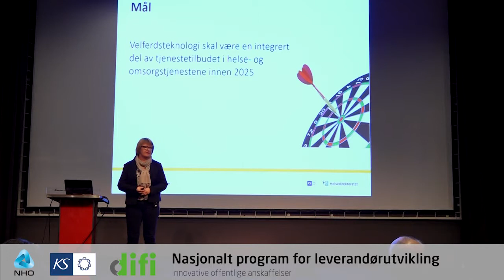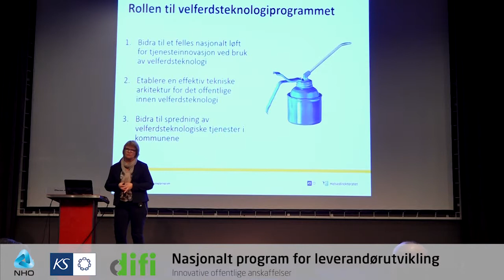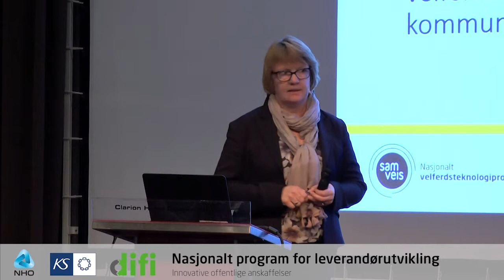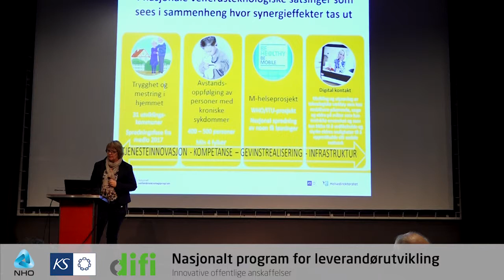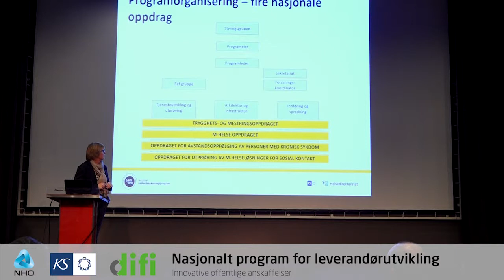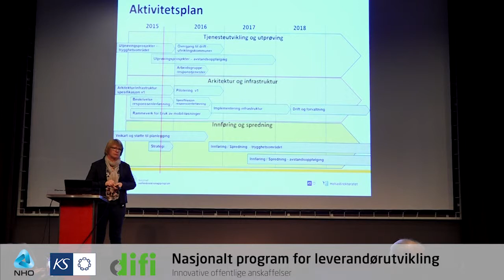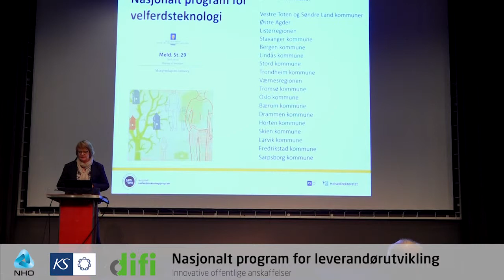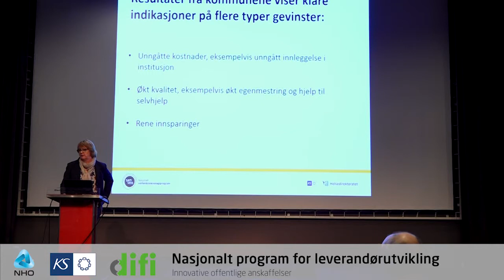Innovative offentlige anskaffelser. Dialogkonferanse 2015 - Kristin Standal fra KS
Kristin Standal er prosjektleder i Nasjonal velferdsteknologiprogram, og dette programmet samarbeider med Nasjonalt program for leverandørutvikling. Velferdsteknologiprogrammet skal levere strategi for det videre spredningsarbeidet, som kommer til å bety noe for alle kommunene i landet. Målet i dette nasjonale programmet er at velferdsteknologi skal være en integrert del av helse- og omsorgstilbudet i kommunene innen 2025.

I oktober 2014 kom Helsedirektoratet med anbefalinger innen velferdsteknologi og det velferdsteknologiske området. Lindås kommune legger disse anbefalingene til grunn i sine anskaffelser, og holdt derfor en dialogkonferanse i samarbeid med Nasjonalt program for leverandørutvikling, SAMVEIS og flere andre. Konferansen fant sted på Clarion Hotel Bergen Airport 3. november 2015.

Målgruppen for dialogprosessene er leverandører av trygghetsskapende teknologi og responssentertjenester (opsjon)

I tillegg deltok:
Kristiansand kommune: Kristiansand kommune